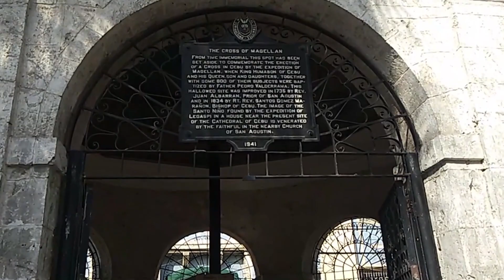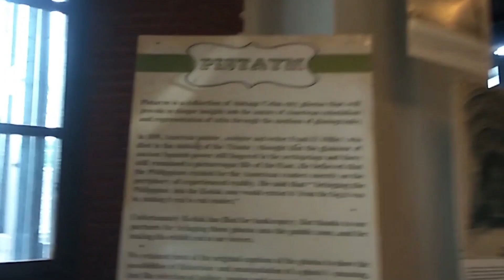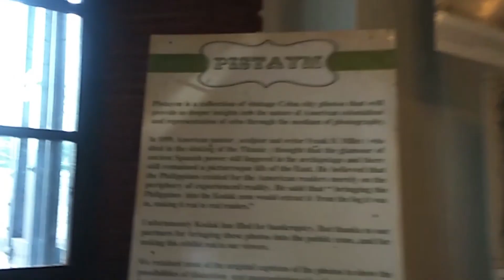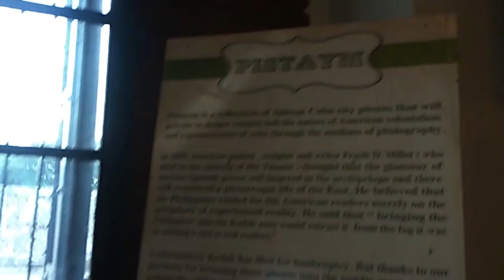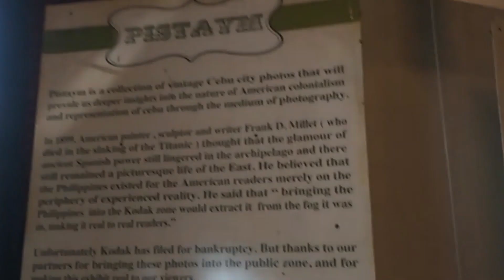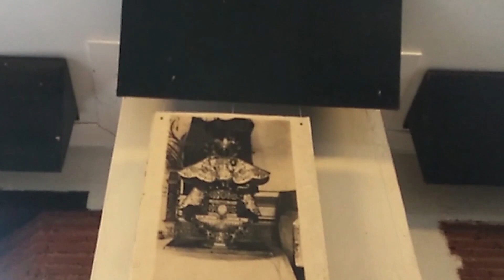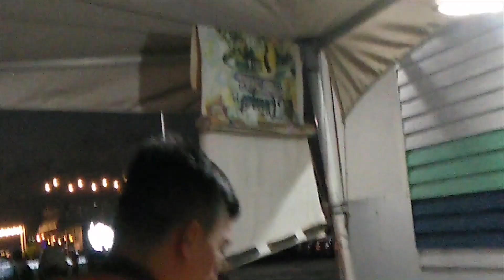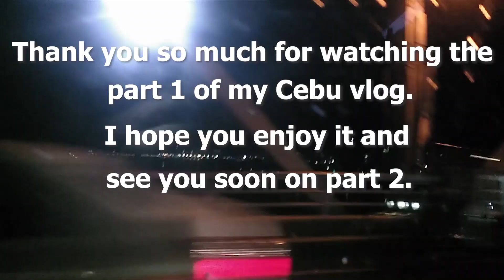Cebu getaway!!! First time vlogger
Vlogging is one of the things I want to venture on since I love creating contents about travel, food, lifestyle and facts. I made this possible through this first vlog I made in Cebu together with my friends. I hope you will enjoy watching this even though it's sometimes shaky and blurry because I only use my phone in taking the footages on it.